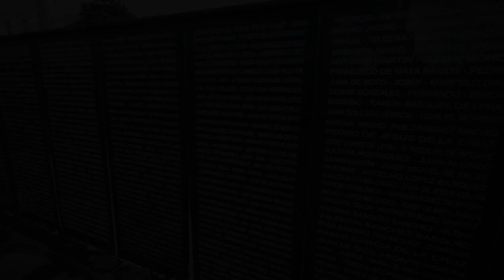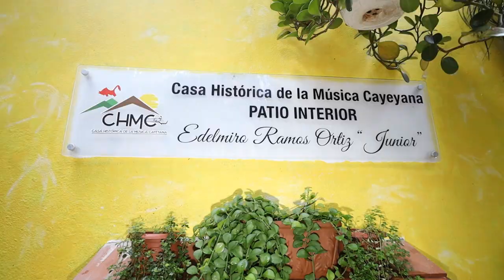Contestant Introduction Miss Mundo Cayey 2023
Sabrina Angelee Meléndez Narvaez, candidata a Miss Mundo Puerto Rico representando el pueblo de Cayey.